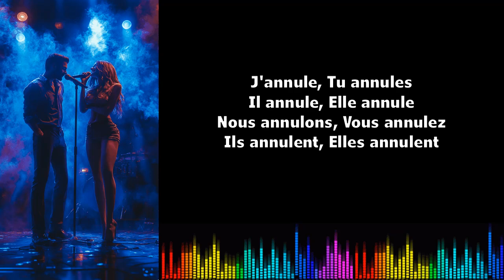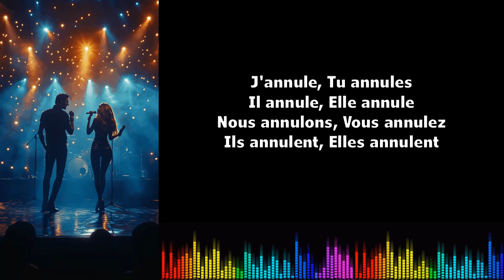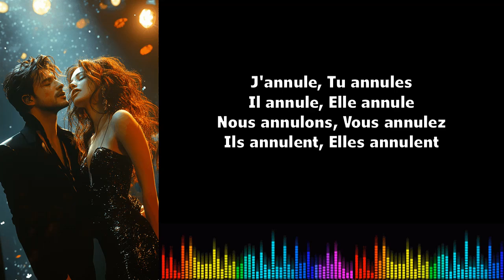Canto conjugación francés ♫♫ Annuler Présent de l'indicatif